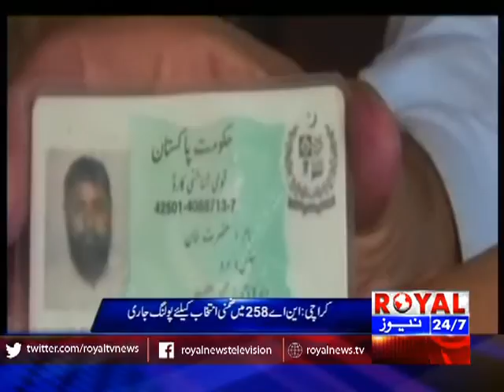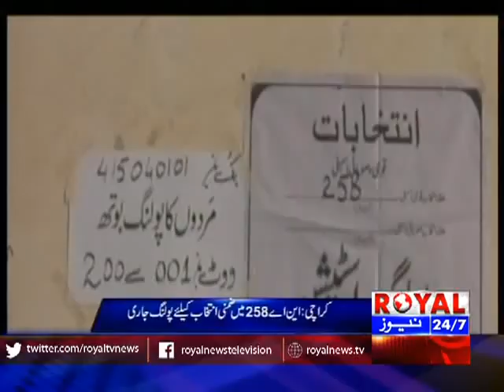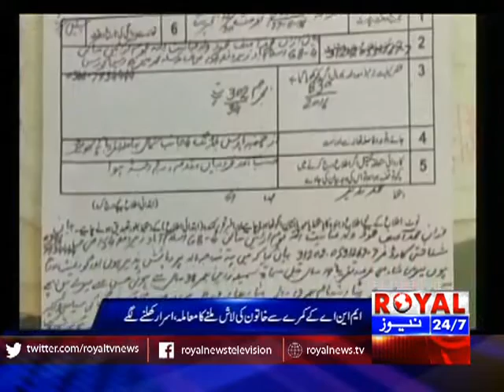Royal News 2PM Buletin 28 November 16